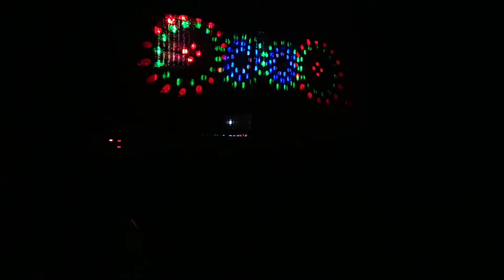O.P. Sharma Magic Show 2nd video